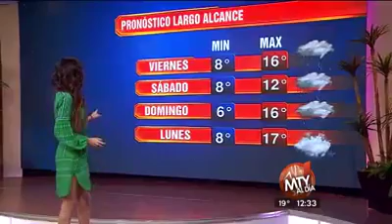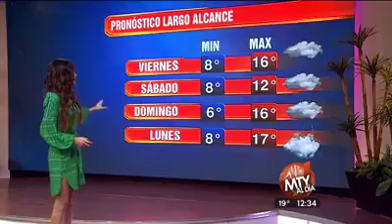Lluvia Carrillo - 26 de enero de 2017